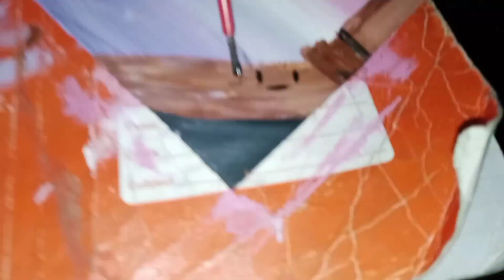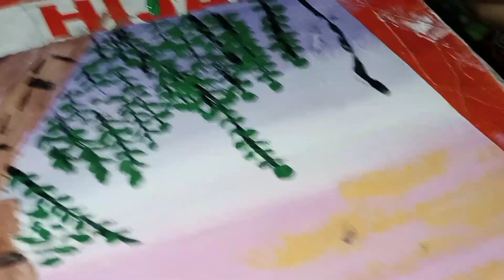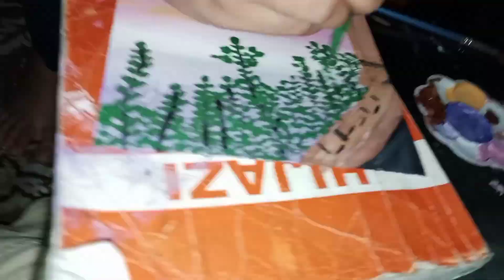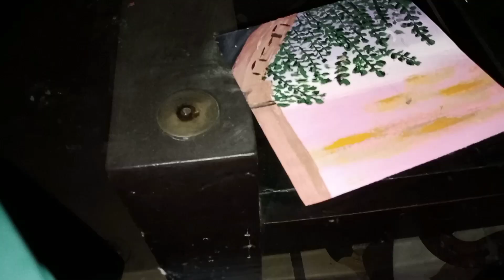Artist: Zainab Zain, Painting with Acrylic Paints 🎨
Edited by : Teacher Afsheen Zakir ❤🌸🍰